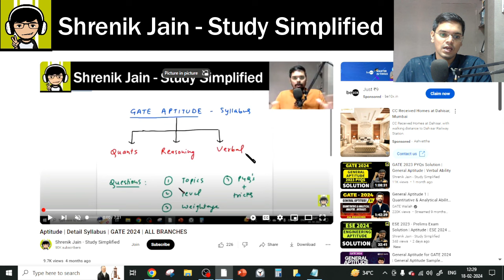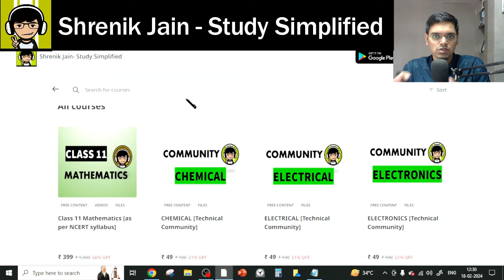How to Prepare APTITUDE for GATE 2025 Exam ?